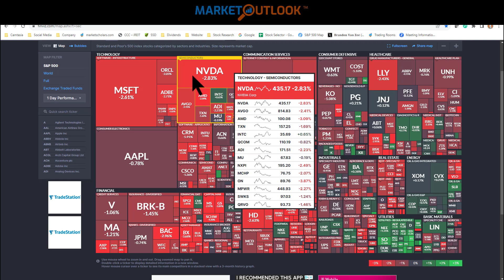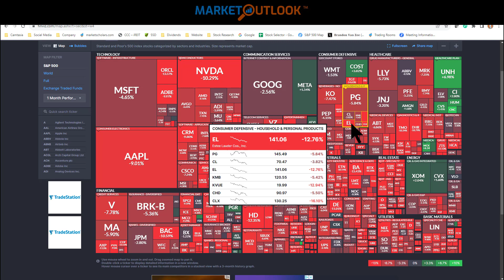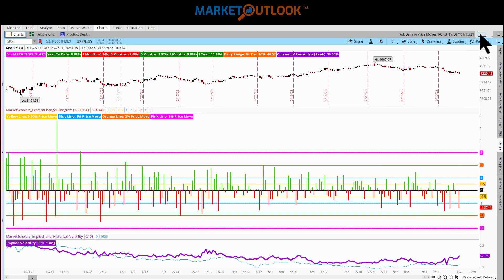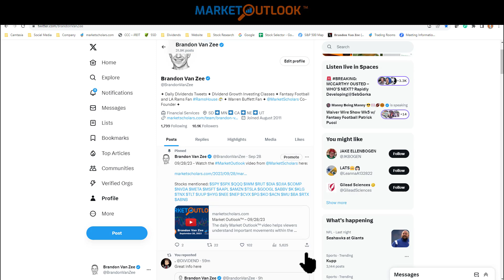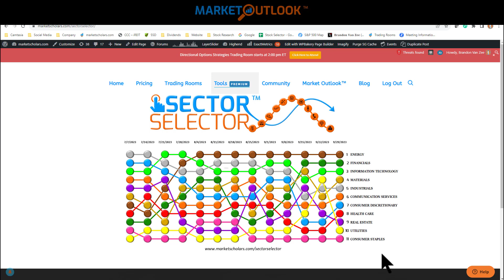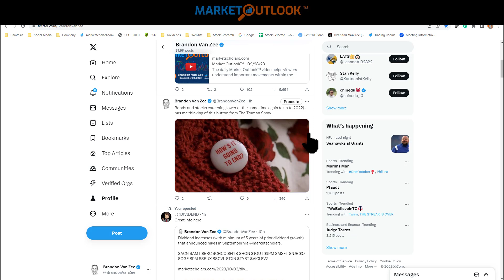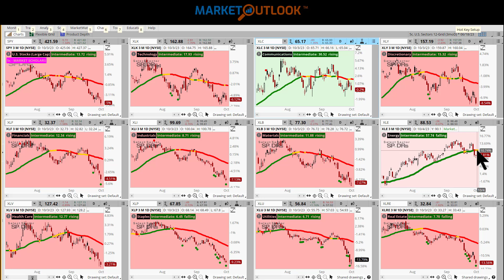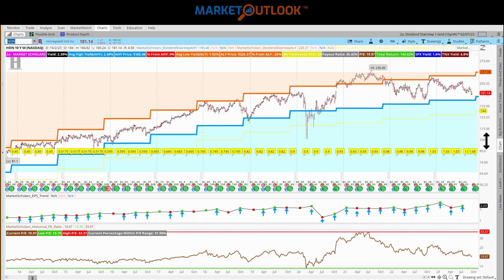Market Outlook - 10/03/2023 - Brandon Van Zee